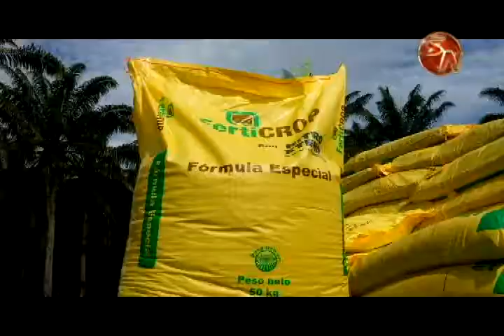Sector agropecuario procura mejorar salud de suelos para producción de palma